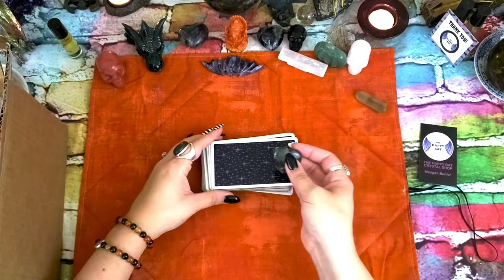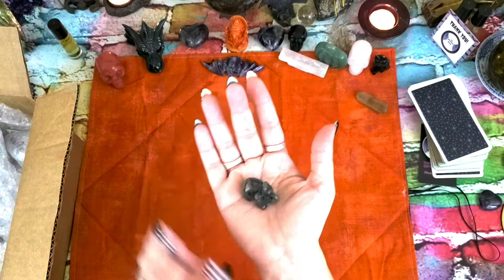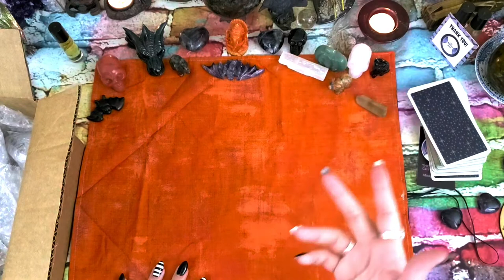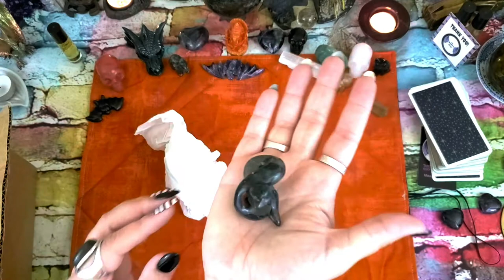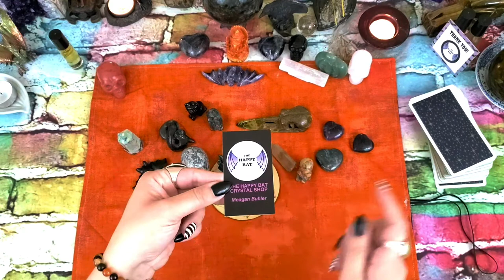MAJOR Crystal Haul and Unboxing!!!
Hello Everyone!!!

Today we are doing an unboxing of some new crystal babies that I acquired through The Happy Bat Crystal Shop live Instagram sales!!  The Happy Bat is run by Megan who is an absolutely lovely human being and all her crystals are ethically sourced!!

I really really appreciate it!  If you are new to my channel, Hi and Welcome!  For those of you who are returning, Welcome back!  It's so great to see you again!